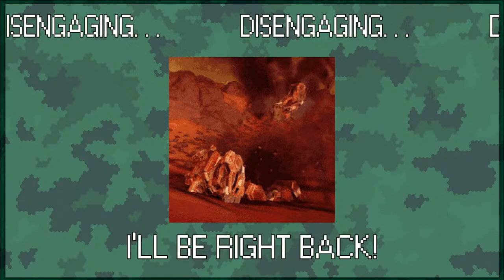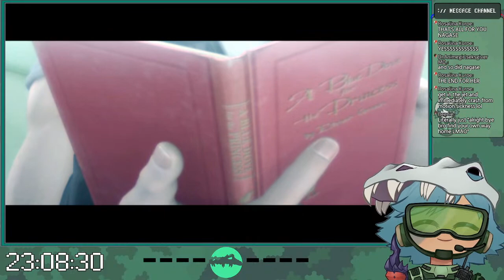【ACE COMBAT 5: THE UNSUNG WAR】FATHER CROCODILE ONE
I'm going to have to do Four Horsemen, aren't I?
Salut! I am Eiten Dylus, future mercenary turned virtual streamer! I adore video games and enjoy myself some downtime writing stories about my world. I'm located in Malaysia and am able to communicate in English and simple Bahasa Melayu. My content is usually based around action-packed games involving warfare and literature-based streams such as reading and writing. Because of the nature of my streams, this channel is not for children or the faint of heart.
Got any feedback / criticisms about my streams and my attitude? Write 'em in this form here! I will check this out frequently:
Wanna join the Pursuit Specials? The recruitment process isn't easy, but you can start by joining my Discord:
(NOTE: Your funds may be used to donate to charities I endorse or to pay for model costs / artwork! They will only be used for these purposes and nothing else.)
RULES FOR CHAT / IN-GAME
1. Be nice to each other in chat and in-game. I don't encourage outright trash-talking, but some bit of it is permissible.
2. No politics in chat, we've got enough of that talk in the world.
3. Try not to bring up other v-tubers / streamers unless I talk about them.
4. Similarly, don't bring me up in their chats.
5. ABSOLUTELY NO SELF-PROMOTION. It's disruptive to the chat and doesn't look good on you, does it?
5. Don't intentionally play with griefing sets (such as Cluster spam or FF-dealing builds) in coop games, it isn't cool in the future and it shouldn't be cool now.
Music utilized:
Intro: Inception - Karl Casey @ White Bat Audio
Chatting: West Stylus - Daniel Holter & Matt Smith
Outro: City of Drones - Karl Casey @ White Bat Audio